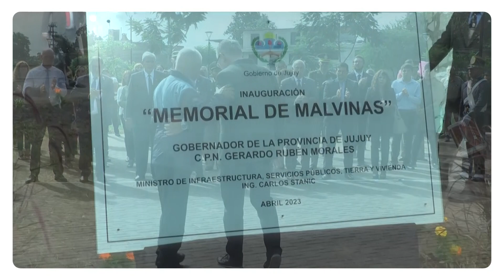"Guerra de Malvinas y Día del Veterano de Guerra de Malvinas",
El ministro Carlos Stanic participó del acto central y desfile por el Aniversario de la "Guerra de Malvinas y Día del Veterano de Guerra de Malvinas", oportunidad en la dio detalles de la plaza inaugurada en barrio Malvinas en la que se emplazan monumentos a los caídos jujeños en el conflicto del Atlántico Sur.